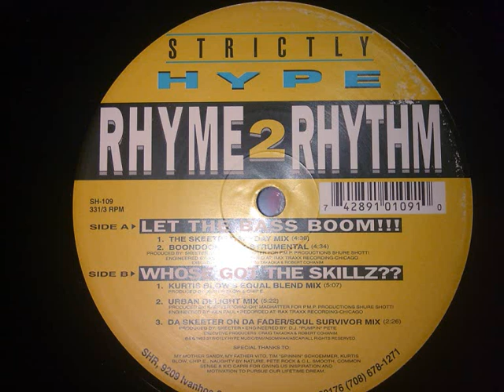Rhyme 2 Rhythm - Whos Got The Skillz (1993) (Kurtis Blow's Equal Blend)